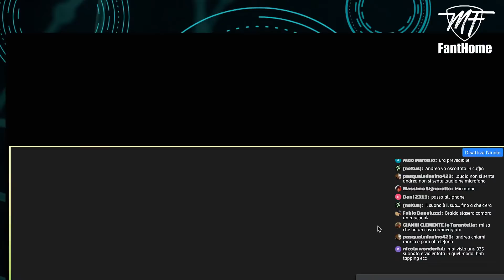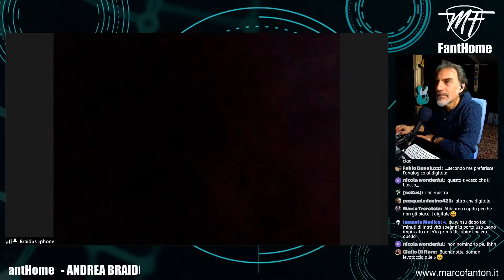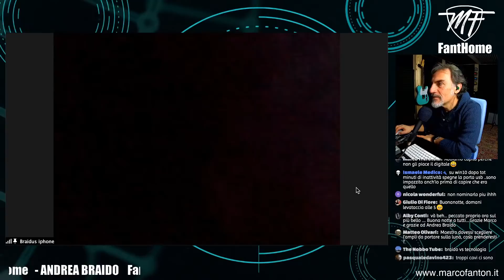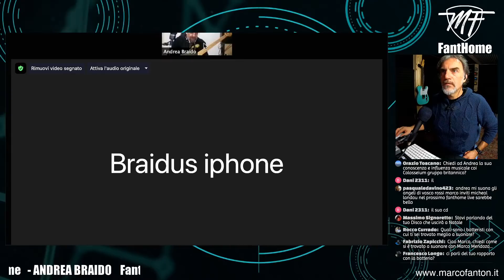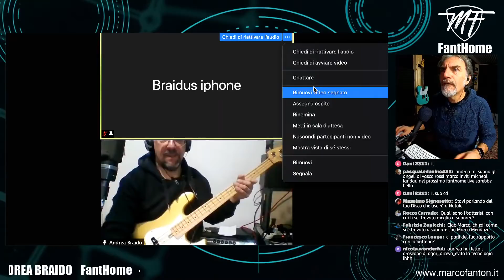FantHome Intervista a ANDREA BRAIDO